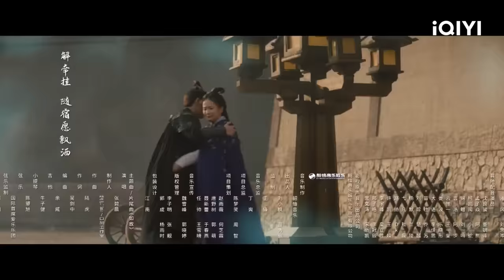【FULL】One and Only EP05:Liu Zixing's First Meeting with Shiyi | 周生如故 | iQIYI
【Introduction】One and Only (2021) Chinese Drama series, alongside Forever and Ever is based on the novel Yi Sheng Yi Shi Mei Ren Gu by Mo Bao Fei Bao. It tells the story of a voice actress who has memories of her past life and waits for a man who in her former life loved and respected him with all his heart but could not marry. The series is about Cui Shiyi (Bai Lu), the crown princess-to-be who was sent to the mansion to be a protégé by her elders. Cui Shiyi fell in love, without knowing it, with the Jr. Nanchen King, Zhou Shengchen (Ren Jialun) during her stay. Their relationship soon became an intimate one, yet both of them let their affection grow while restrained it with courtesy. Cui Shiyi was later forced to marry the crown prince and meanwhile, Zhou Shengchen was seriously wounded in an accident when he was leading an army during a war, and sadly died after leaving Cui Shiyi his last words.